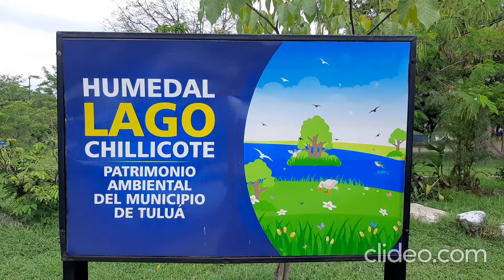Lago Chilicote 2021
Este es un humedal de tipo artificial creado en 1945 con parte del agua del río Tuluá, en la zona sur del municipio de Tuluá en el Valle del Cauca; el cual es considerado como parte del patrimonio ambiental del mismo, por ello tiene variedad de fauna y flora. Este es un espacio tradicional en donde se ha reunido familias para contemplar el atardecer y en sus alrededores estan diferentes establecimientos donde se puede degustar el tradicional cholao valluno. Tuluá ValledelCauca CorazóndelValle PatrimonioAmbiental Naturaleza Paisajes Atardeceres.